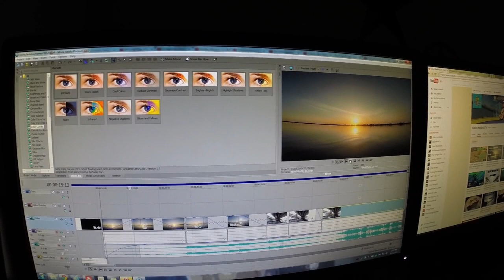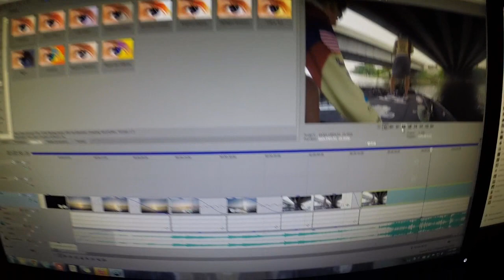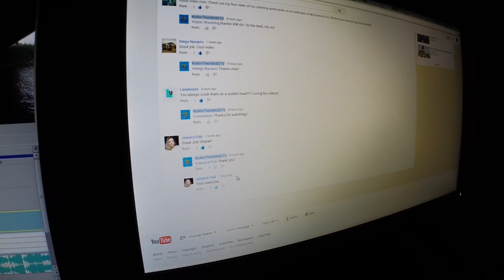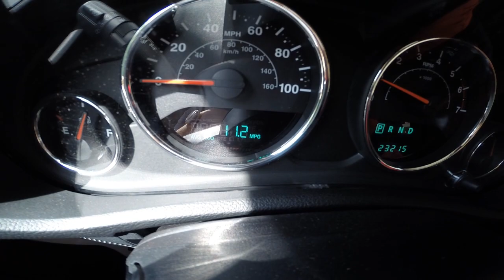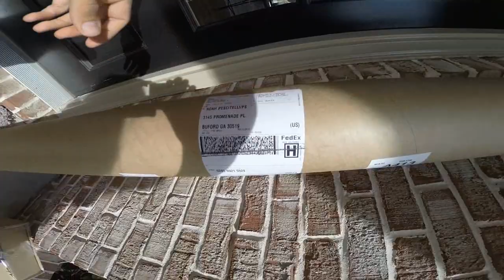Day in the Life ~ St. Croix Rods, Ranger Boats, and More! Vlog #5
Let me know what you thought of the vlog down below!